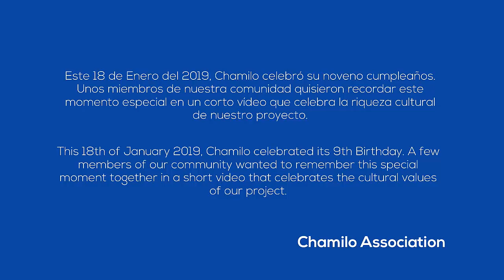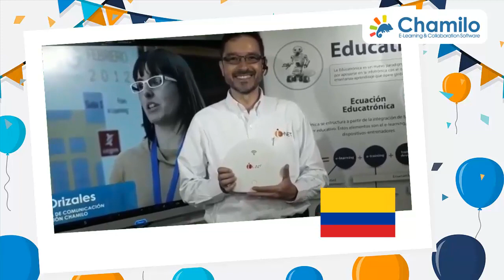¡Feliz 9 Aniversario Chamilo!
Feliz Aniversario para todos los estudiantes, docentes, administradores, desarrolladores, diseñadores, analistas, clientes, promotores y fundadores del software Libre Chamilo. Estamos feliz de compartir este video elaborado gracias a la contribución de integrantes y amigos voluntarios de la comunidad de Chamilo 🎂 ¡Mil gracias!🎁